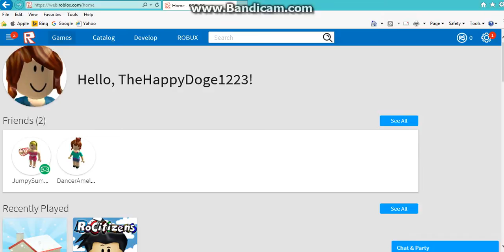my FIRST roblox VID yay :D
I HOPE YOU LOVED IT :3